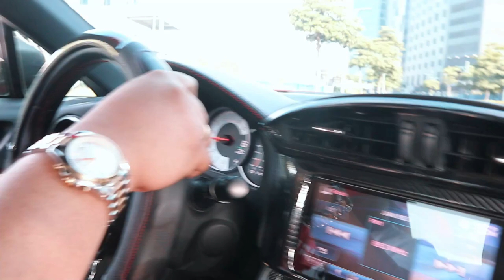Toyota GT 86 2017 // Kouki Face // MONTAGE